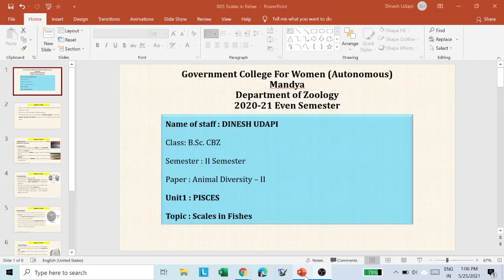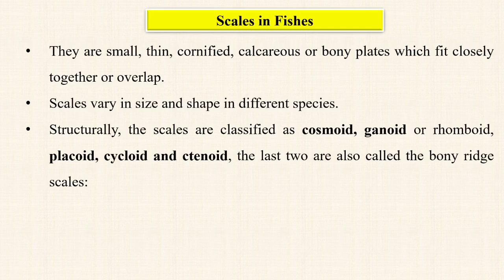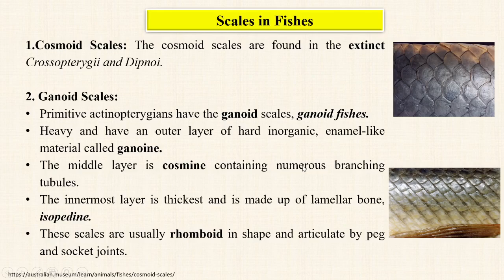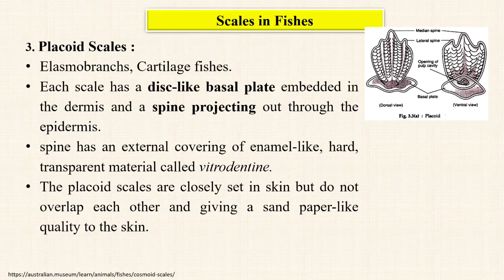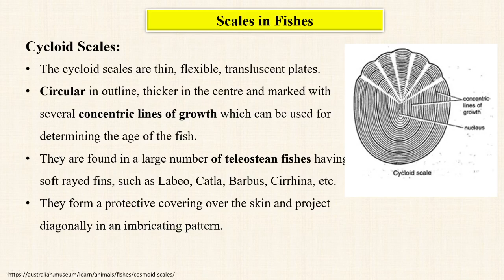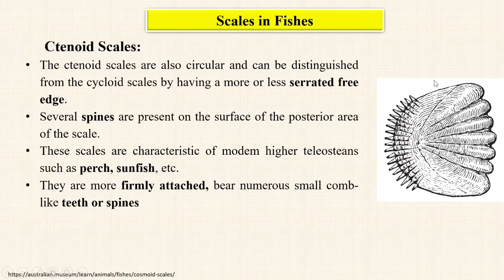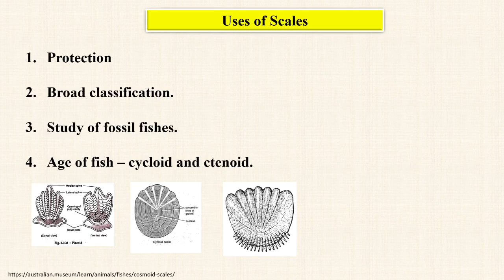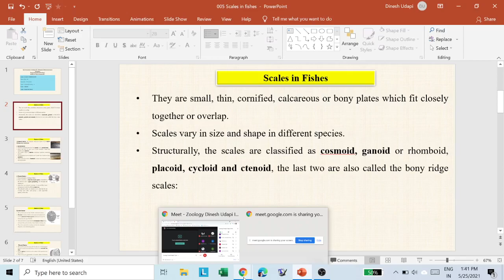II Sem : Scales in fishes